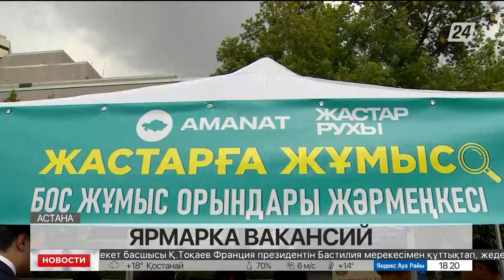Более 70 крупных компаний представили вакансии на ярмарке в столице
Здравоохранение, образование, малый, средний бизнес и сфера услуг. На ярмарке в столице свои вакансии представили больше 70 крупных компаний.